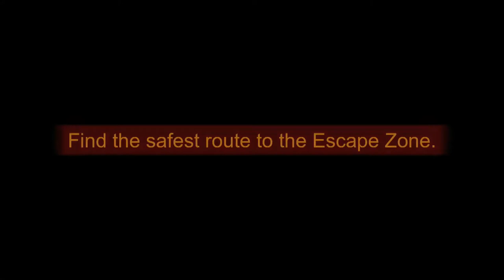The Last Guy Trailer HD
This Game Is About Last Guy